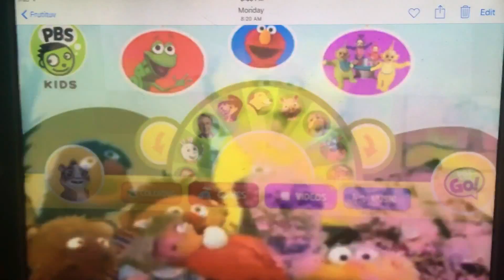Copy of Scruffey stands by us